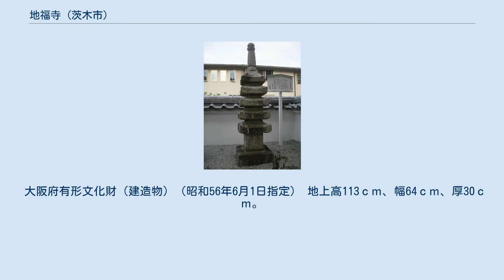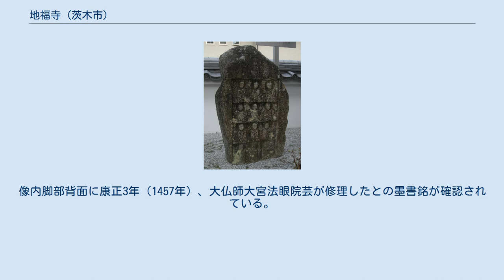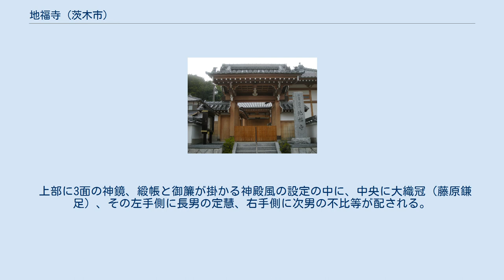地福寺 (茨木市)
地福寺（ぢふくじ）は、大阪府茨木市にある浄土宗の寺院。
 『桑原山地福寺縁起』によれば、孝徳天皇の御代、中臣鎌足により創建。
開基は僧慧隠（恵隠・鎌足の長子定恵の師）。
 入鹿暗殺を鎌足が練った所といわれ、毎朝天を拝して蘇我氏打倒を祈り、ついに東方の阿武山山腹に光明を得て、その目的を達したという。
 もと真言宗の寺であったが、衰退し、天正年間（1573～92年）恵誉流念和尚が再興し、浄土宗に転じる。
 安威川ダム事業により、水没地となるため、西方高台の代替地に移転となり、平成15年（2003年）に新築。
 縁起に「摂州島下郡桑原山地福寺は大織冠鎌足大臣の草創なり。本尊は千手大悲観世音菩薩長弐尺五寸、両脇は不動、毘沙門いずれも春日明神の御作なり。又、鎌足大臣親筆の影像あり。中尊は鎌足大臣、左は定恵和尚、右は淡海公なり。」とあり、千手千眼観音立像と大織冠像が遺されている。
 現在、阿弥陀如来を本尊とす。
 「敬白　奉立石塔一基　冶徳参年（1308年）参月十九日　願主比丘尼生阿□□」と、基礎正面に４行の造立銘がある。
 地上高2ｍ、初重四面に舟型に掘り込んだ中に如来形の座像が刻まれた、地元の花崗岩で造られた鎌倉時代の作。
 大阪府有形文化財（建造物）（昭和56年6月1日指定） 地上高113ｃｍ、幅64ｃｍ、厚30ｃｍ。
 板状舟形の地元の花崗岩に、頂上に天蓋を頂く虚空蔵、その下に3体ずつ4段に仏が刻まれている。
 市内唯一の十三仏で、茨木市指定有形文化財（工芸）（平成12年5月1日指定） 地上高116ｃｍ、幅63ｃｍ、厚27ｃｍ。
 上部に弥陀、下２段に六地蔵座像を刻む。
 外枠左右に「天正八庚辰　施主」・「十一月廿四日」と刻銘。
 茨木市指定有形文化財（工芸）（平成12年5月1日指定） 観音堂の春日厨子内に、不動明王と昆沙門天の脇侍をしたがえて安置され、かっては本像が本尊であったとみられる。
 針葉樹材による寄木造で、玉眼を嵌入。
像内脚部背面に康正3年（1457年）、大仏師大宮法眼院芸が修理したとの墨書銘が確認されている。
像高86.1ｃｍ。
 上部に3面の神鏡、緞帳と御簾が掛かる神殿風の設定の中に、中央に大織冠（藤原鎌足）、その左手側に長男の定慧、右手側に次男の不比等が配される。
地福寺の寺伝では鎌足自筆とする。
89.0×41.2ｃｍ。